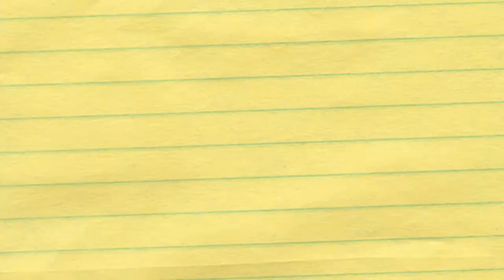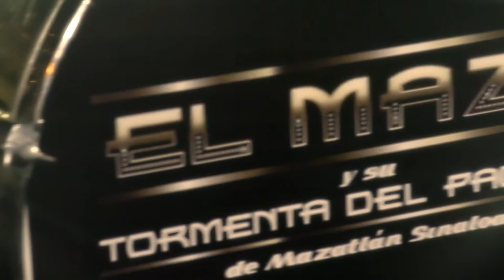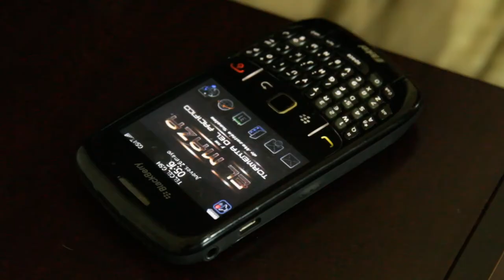Será ( Video Oficial )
El Maza y su Tromenta del Pacifico .- Será